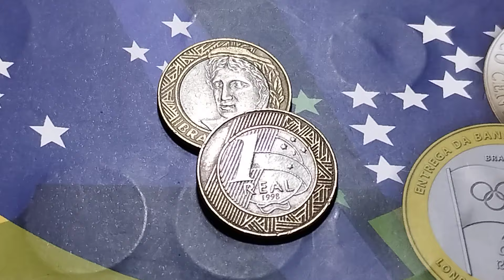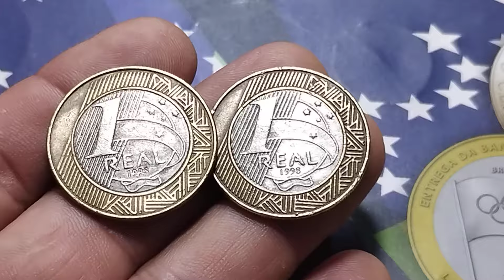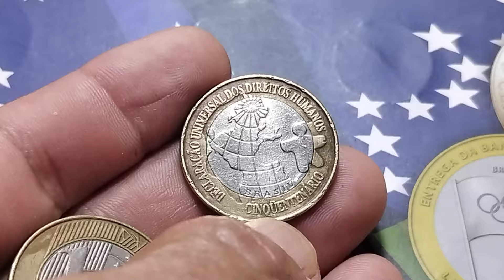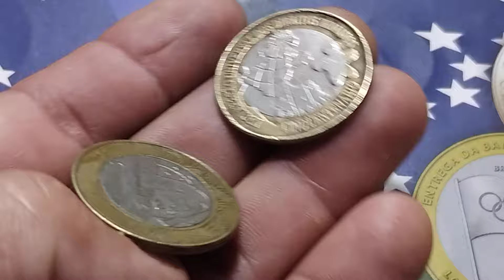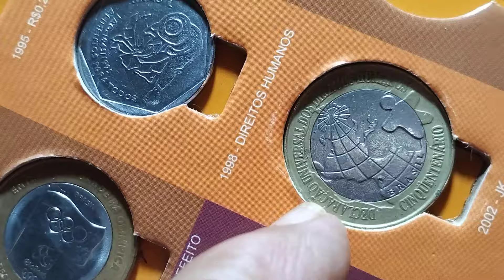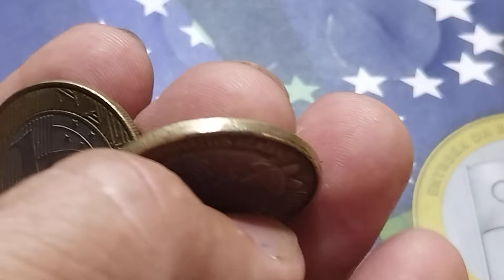A MOEDA MAIS RARA DO REAL ACHADA EM FERRO VELHO! Será que Foi Perdida! ou Escondida🤔